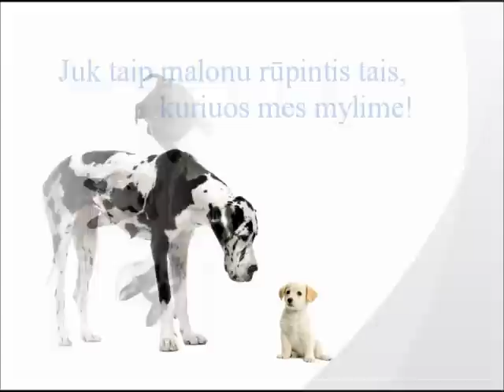Drabužiai šunims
Visus drabužius mes siūname pagal užsakymą - pagal individualius Jūsų augintinio išmatavimus, atsižvelgiant į jo kūno sudėjimo įpatybes. Visi drabužiai, kuriuos mes kūriame yra praktiški ir patogūs, todėl Jūsų mylimajam draugui bus patogu bet kurio metų laiku ir bet kokioje aplinkoje!